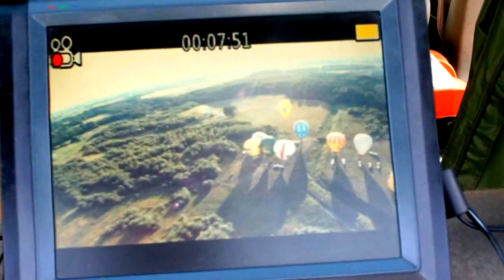Utena. FPV Oro balionai ir Utena 2011